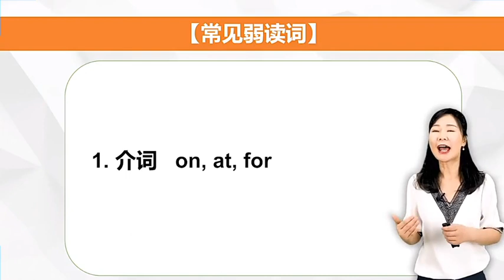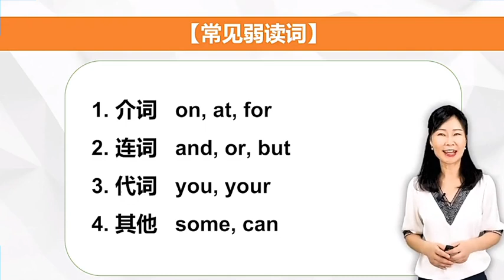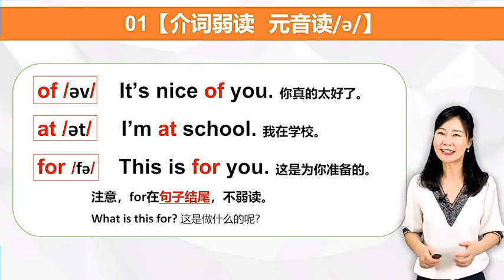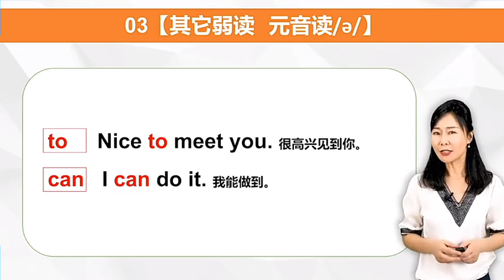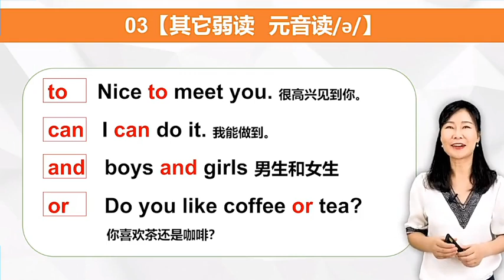（完美发音）第7课：句子弱读规则